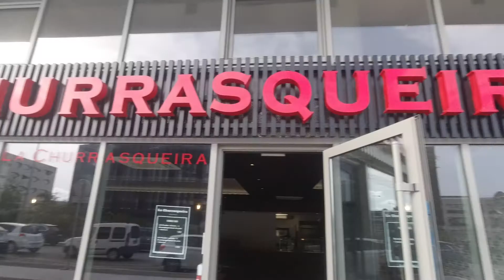Aménagement de Restaurant sur Mesure !